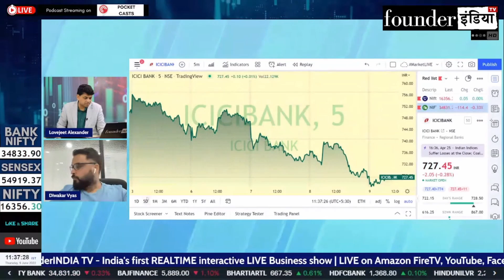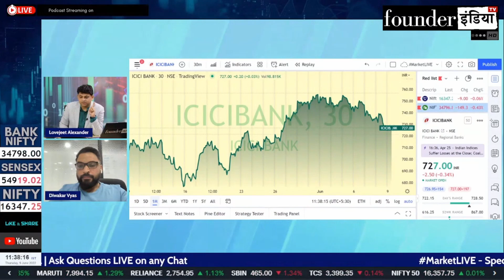Banking Sector में क्या करें? Expert Opinion by Diwakar Vyas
जानिए हमारे stock market expert Diwakar Vyas की राय |

Analysis of: Banking Sector